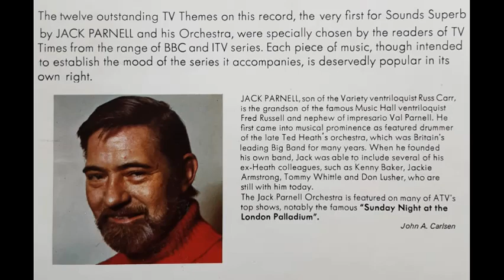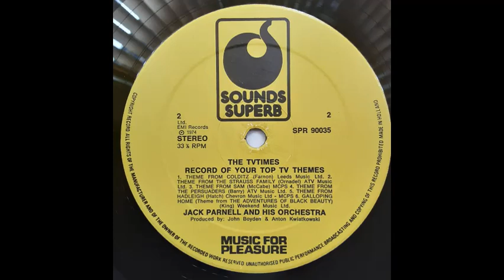Jack Parnell & His Orchestra - Theme From "Colditz" [1974]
Track 7, of 12, from the 1974 album "TV Times Record Of Your Top TV Themes".